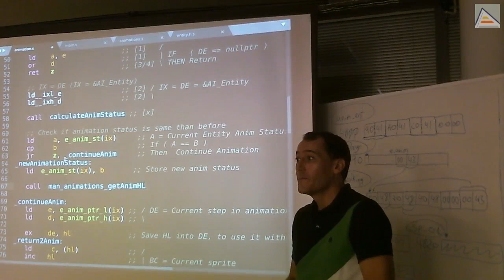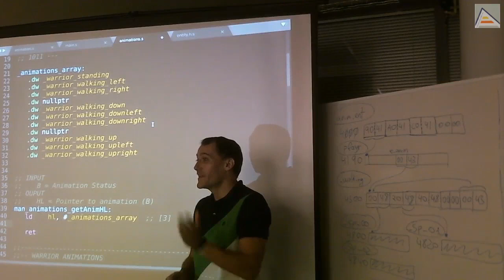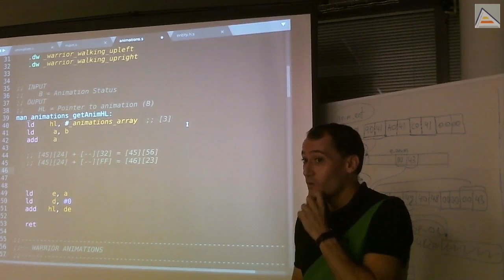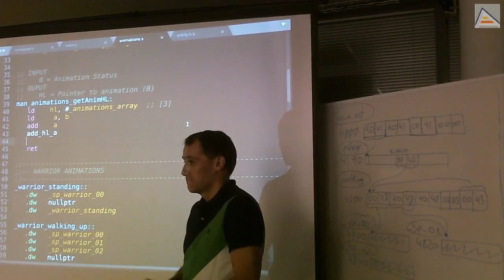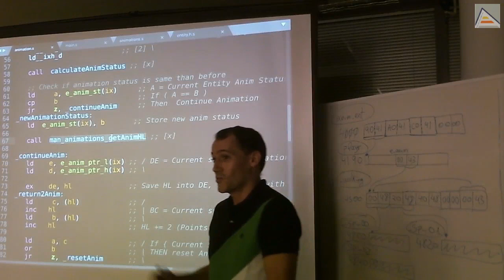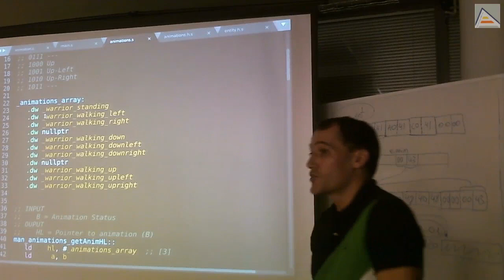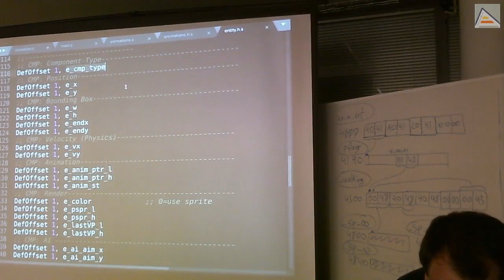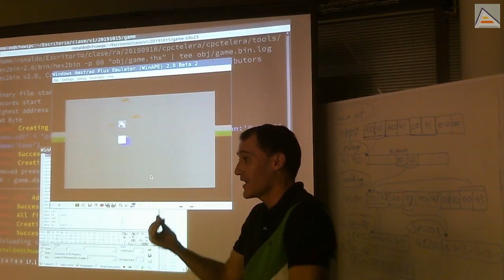Sistema de animaciones: cambios de secuencia [ASM Z80]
[Sesión 10.3]: Afrontamos la última parte de nuestro sistema de animaciones, el cambio de secuencia. Cuando el estado del jugador cambia, hay que interrumpir la animación actual y comenzar una nueva. Para eso, debemos obtener la nueva animación en función del nuevo estado y comenzar la secuencia. Vemos cómo hacerlo.
Contenidos Detallados:
- Primero tenemos que actualizar el estado al nuevo que acabamos de calcular
- A partir del nuevo estado debemos obtener la nueva animación, y eso hay que pedírselo al manager de animaciones
- Primero vemos cómo haríamos esto a mano, comprobando estados uno a uno. Esto no parece eficiente: buscamos otra solución.
- Vemos cómo obtener la animación que queremos a partir del nuevo estado utilizando una tabla (array) con los estados de animación
- Calculamos la posición del puntero a animación que queremos en la tabla a partir del nuevo estado y lo devolvemos
- Por el camino, aprendemos como sumar un registro de 16 bits con uno de 8 bits, haciendo sumas de 8 bits y teniendo en cuenta el acarreo
- Una vez tenemos el sistema, nos damos cuenta de que está devolviendo las mismas animaciones para todas las entidades
- Analizamos cómo deberíamos hacer para devolver distintas animaciones según las entidades
- Realizamos una solución sencilla, a la par que no recomendada, pero útil para ver detalles sobre cómo utilizar codificaciones de bits. Con esto conseguimos devolver distintas animaciones para enemigos y el personaje principal
- Terminamos con una recomendación para poder manejar animaciones con tiempo de duración y cómo hacerlo variable por animación